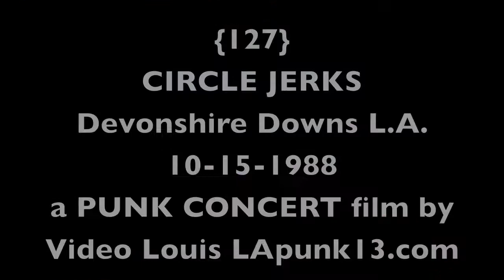CIRCLE JERKS Devonshire Downs L.A. 10-15-1988 {127} a punk concert film by Video Louis Elovitz